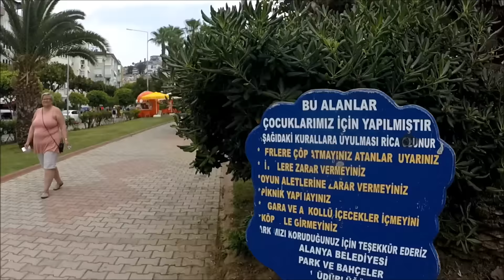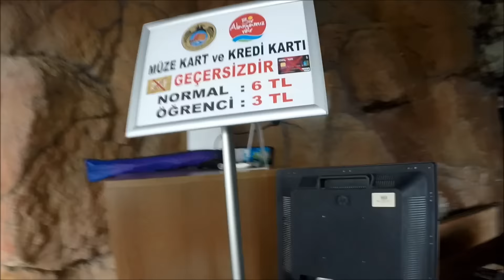В Турцию своим ходом. Алания, пляж Клеопатра Май 2016. Часть 33/2.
В данном видео увидите черепаху, побываю в пещере и сам пляж. Смотрим)))